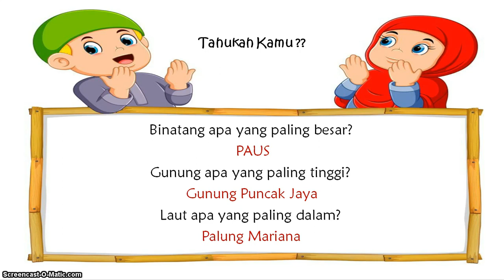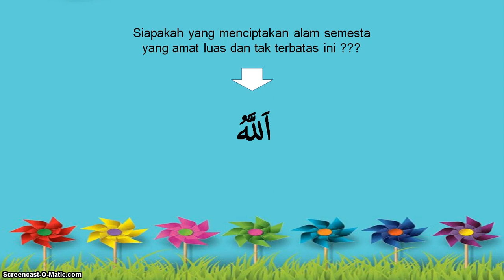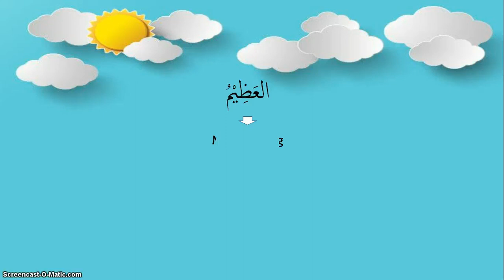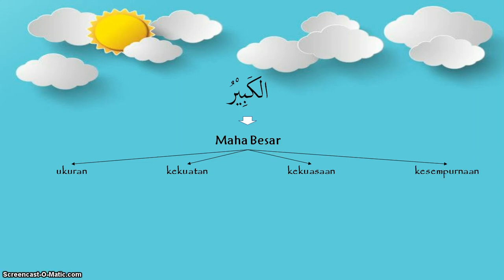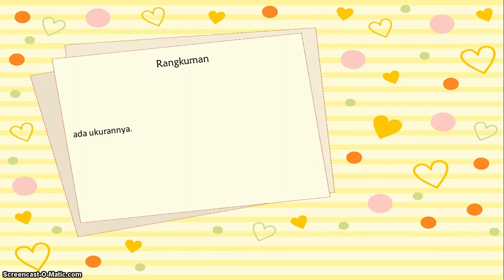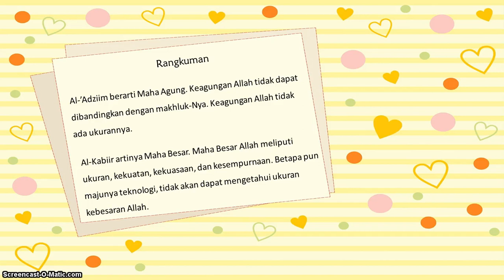BelajarbersamaSUKMA: Kelas 3 MI Islamiyah | Akidah Akhlak | Asmaul Husna